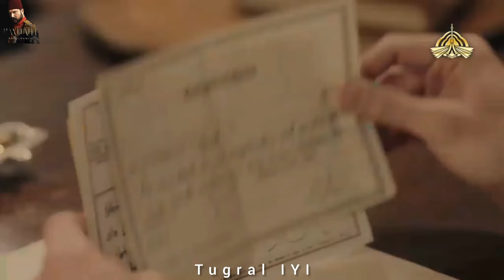Payitakht trailer_4 (Sultan Abdul Hamid)shots